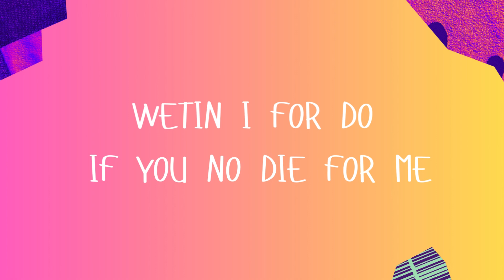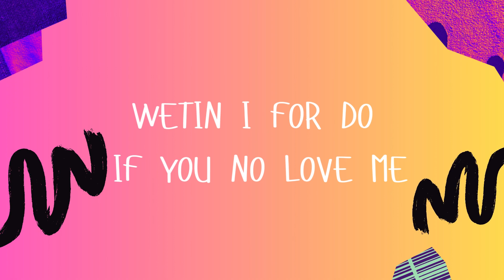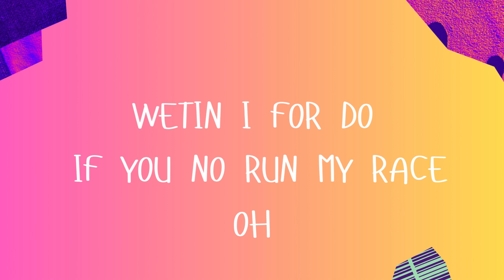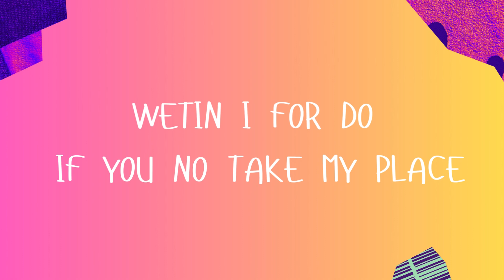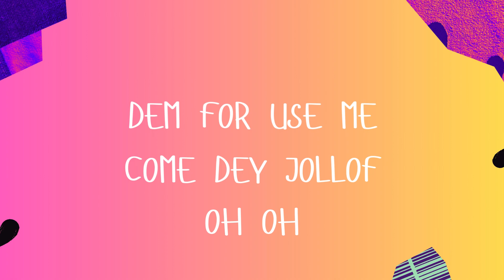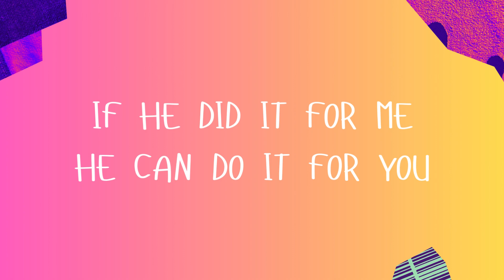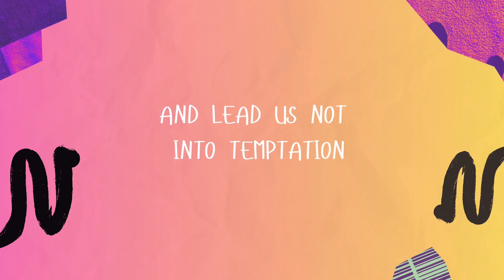Shady B - Our Father (The Lord's Prayer -Lyric Video)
The Lord's prayer - Matthew 6:13